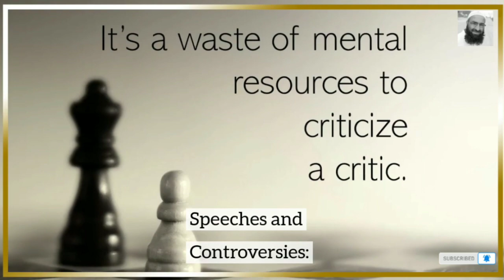"Biography Of A Fearless TMC MP Taking the Political World by Storm Mahua Moitra"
Asalam o Alekum Everyone ! Welcome to the world of Mr. Biography . This video is about The short "Biography Of A Fearless TMC MP Taking the Political World by Storm Mahua Moitra"

Mahua Moitra is an Indian politician and a Member of parliament in the 17th Lok Sabha from Krishnanagar, Nadia District, West Bengal. She contested and won the seat in the 2019 Indian general election as an All India Trinamool Congress party candidate